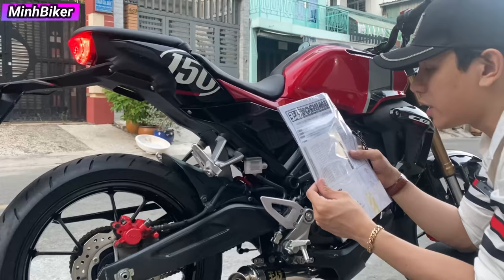HONDA CB150R KHÔNG MỘT VẾT TRẦY - PÔ yoshimura chính hãng | MinhBiker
địa chỉ 25 lô C LÝ CHIÊU HOÀNG PHƯỜNG 10 QUẬN 6